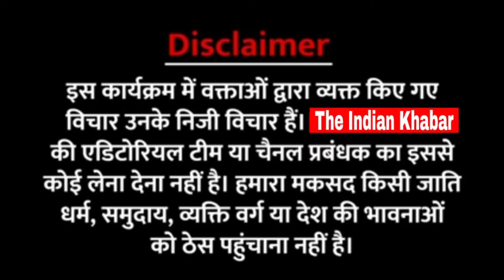तेजस्वी और राहुल के एक साथ आने से बदल गया बिहार की सियासत। Tejaswi Yadav। Rahul Gandhi।